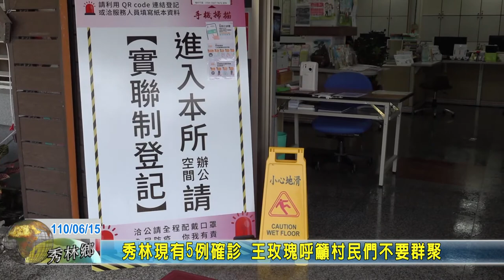20210615 04 秀林現有5例確診 王玫瑰呼籲村民們不要群聚